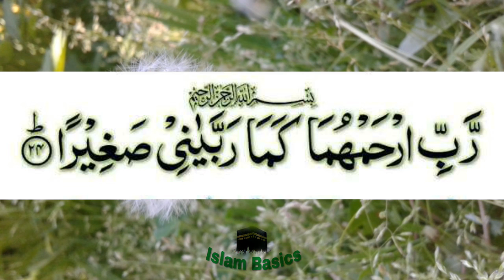waldain ke liye dua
In this video we have shown you how you can pray for your parents after finishing your  "namaaz".